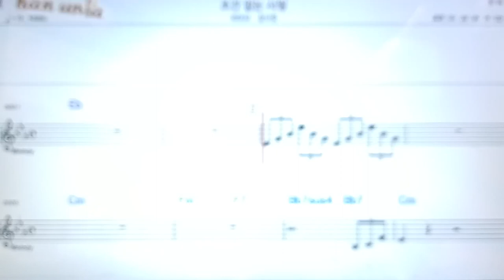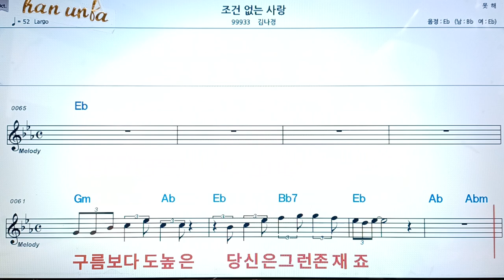조건 없는 사랑/김나경👍악보, 코드,가사,Karaoke*가라오케 반주